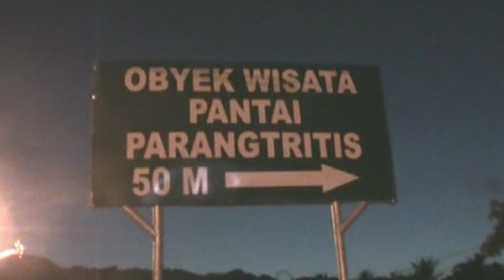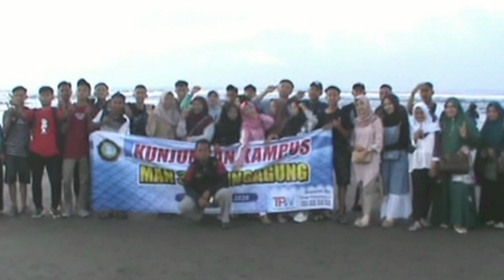Kunjungan Kampus 2020 - Part 1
Dokumentasi Jogja Tour dan Kunjungan Kampus ke UIN Sunan Kalijaga Jogjakarta 2020

27 Januari 2020 (Hari Ke-1)

1. Pemberangkatan - 27 Januari 2020

28 Januari 2020 (Hari ke-2)

2. Pantai Parangtritis Yogyakarta

3. Universitas Islam Negeri (UIN) Sunan Kalijaga Yogyakarta

4. Candi Prambanan

5. Bermalam

29 Januari 2020 (Hari Ke-3)
6. X-Gono Tubing Adventure
7. Lava Tour Merapi
8. Perjalanan Pulang